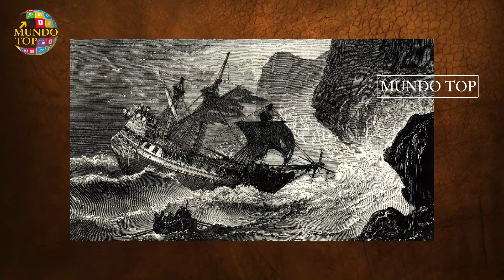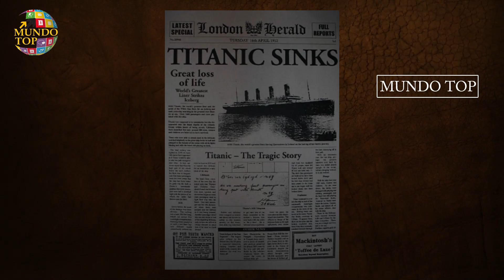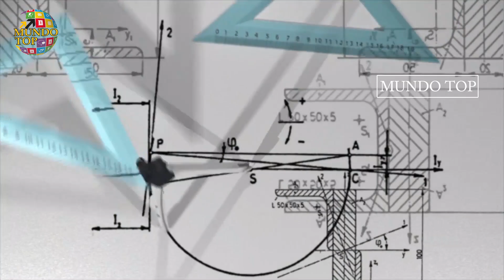Probabilidades: Hundimiento del TITANIC 14 Años antes de que Suceda..!!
..Y si te dijera que alguien predijo el hundimiento del TITANIC 14 años antes: Probabilidades..!!